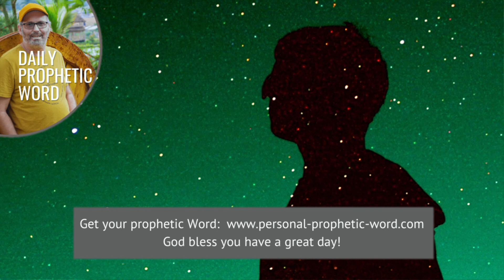Daily prophetic Word 23 February 2024 All Words